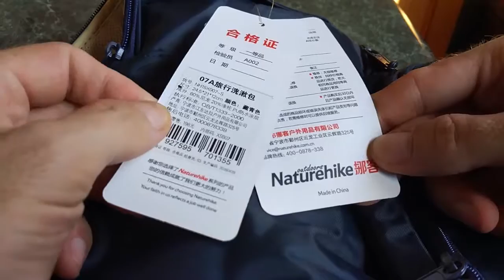Сумка с Китая Распаковка посылки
Пишите комментарии!